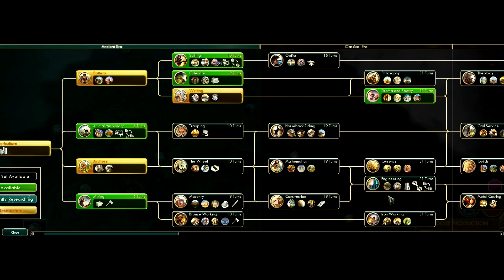Dance in the Desert [Civ 5] | Episode 1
As promised: a quick, easy duel game! Or so we thought...

My twitter (I talk about Smash and life and other video games)